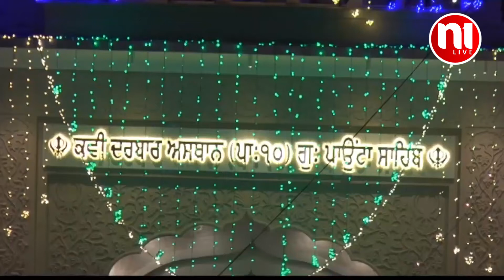पांवटा साहिब में सजा अनूठा कवि दरबार | N1Live